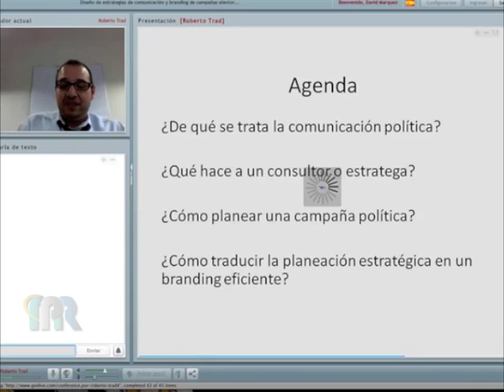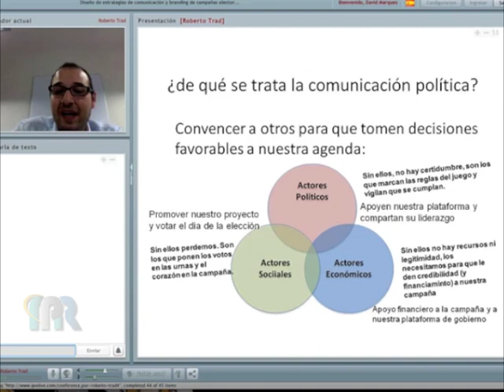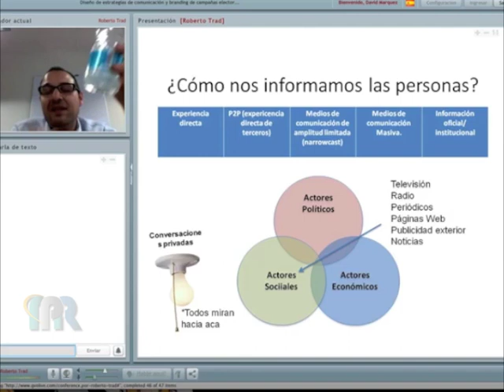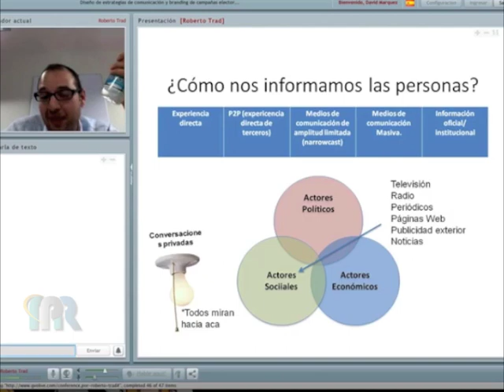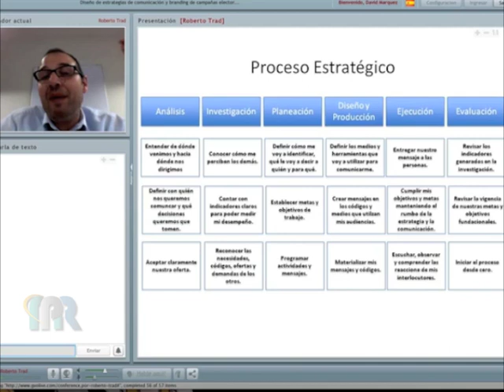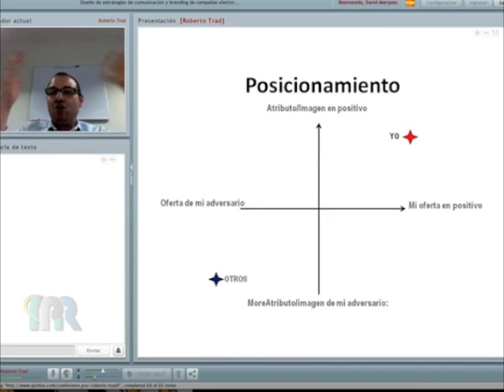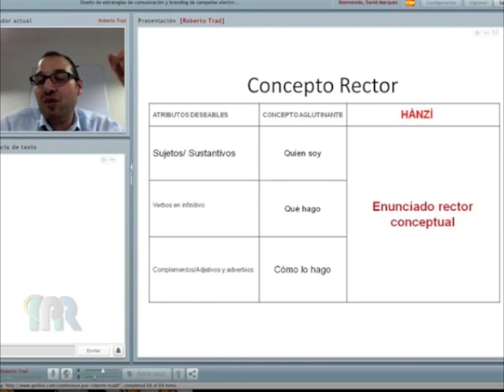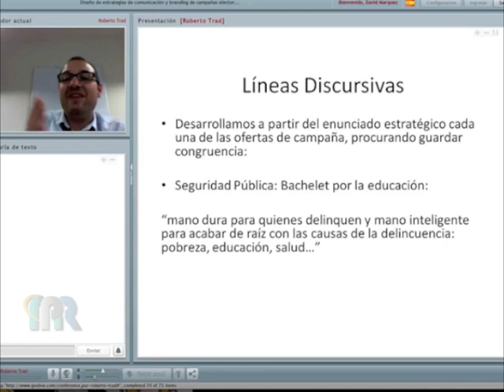PEC Charla: "Diseño de estrategias de comunicación y branding" - Roberto Trad